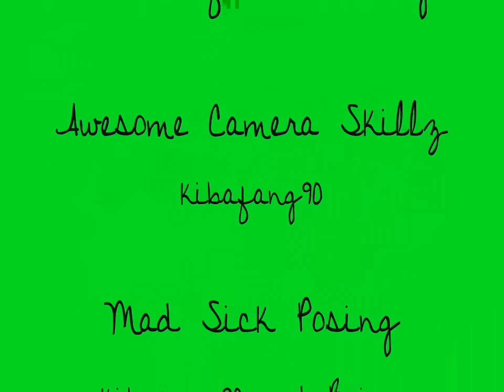Fun. Without Throwing Up.